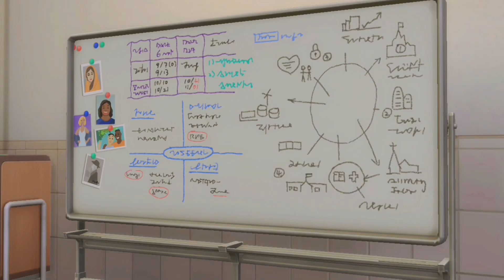ทุ่งแสงดาว (Hoshizora wo Kimi ni) - BTM48 ( Parody MV )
จัดทำขึ้นเพื่อความบันเทิงเท่านั้นไม่มีเจตนาทางการค้าหรือหารายได้